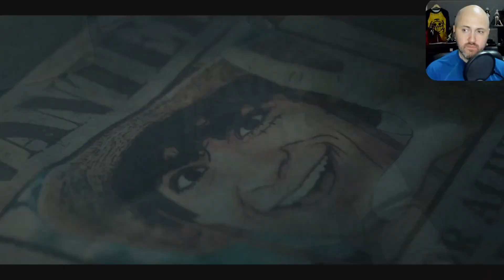ONE PIECE NETFLIX ❗ МОЯ РЕАКЦИЯ И МНЕНИЕ ● 8-Я СЕРИЯ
Смотрите мои реакции на интересные моменты One piece!
✅ TELEGRAM чтобы не пропускать стримы!
🔥 ЗАКАЗАТЬ стрим - 500 руб
🔥 ЗАКАЗАТЬ реакцию на аниме - 2000 руб